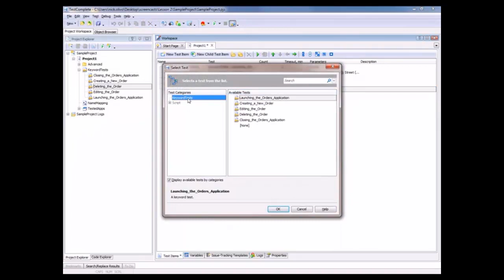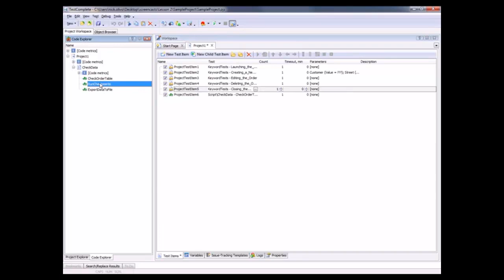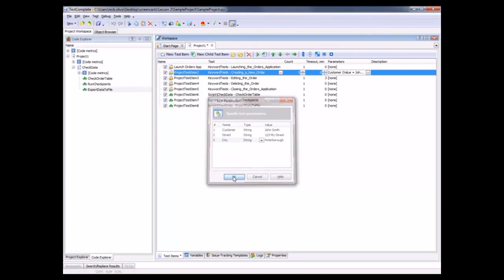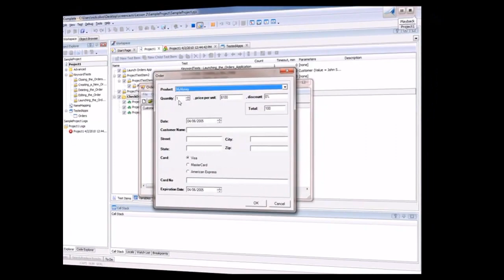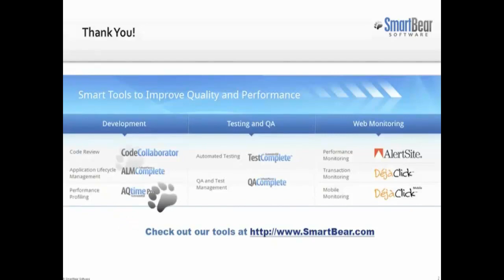Organizing Batch Runs in TestComplete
It is often preferable to create smaller automated tests for different areas of the tested application rather than one large test for the whole application, because small, modular automated tests are easier to modify and maintain. This video shows how you can then organize your individual automated tests defined in your test project into a single batch run.